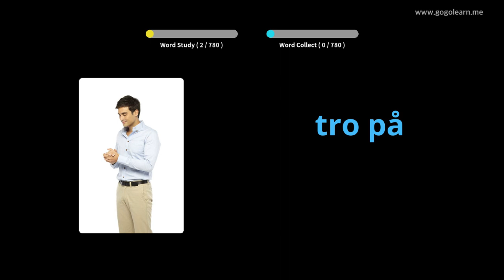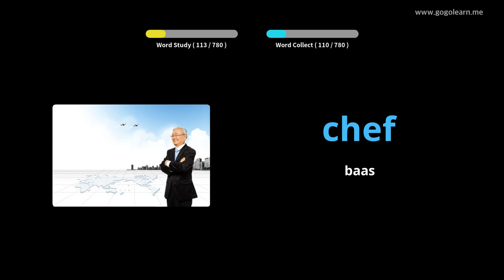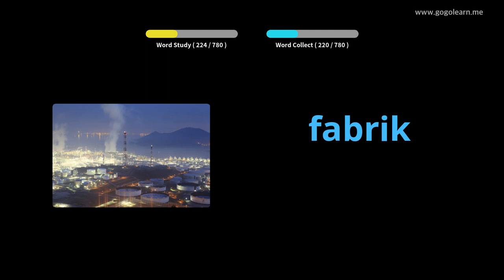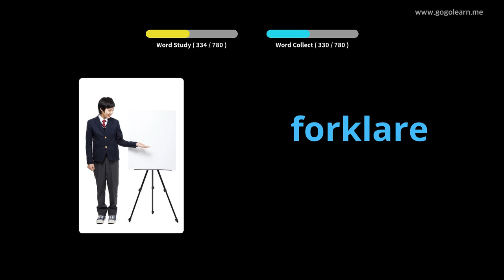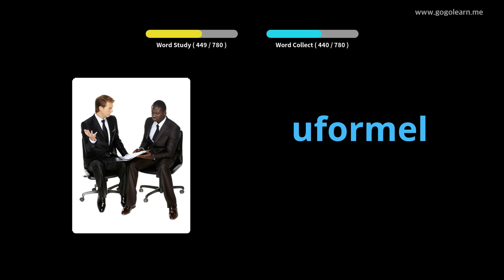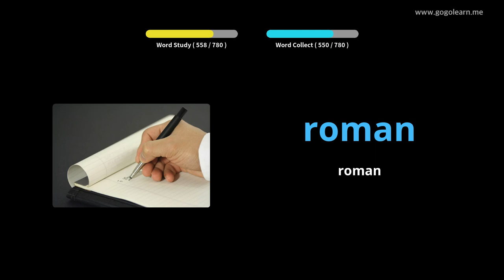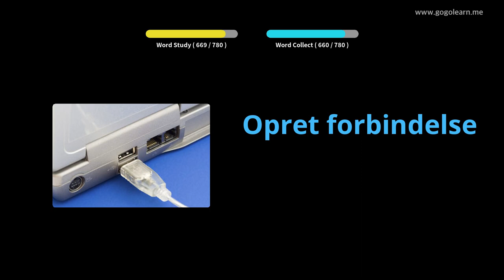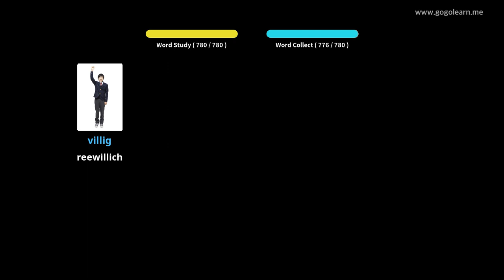Deensk wurdskat harket wylst sliepen|Golearn